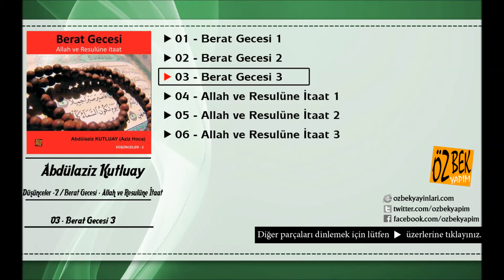Aziz Hoca - Abdülaziz Kutluay - Berat Gecesi 3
Albüm Adı: Düşünceler 2 / Berat Gecesi - Allah ve Resulüne İtaat
Okuyan: Abdülaziz Kutluay
Yapım: Özbek Yapım